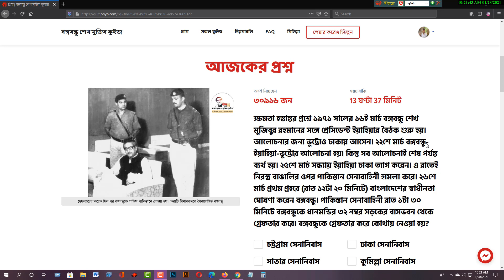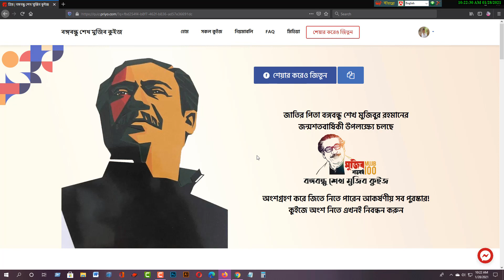২৬ মার্চ বঙ্গবন্ধুকে গ্রেফতার করে কোথায় নেওয়া হয়? | বঙ্গবন্ধু শেখ মুজিব কুইজ ২০২০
২৬ মার্চ বঙ্গবন্ধুকে গ্রেফতার করে কোথায় নেওয়া হয়? | বঙ্গবন্ধু শেখ মুজিব কুইজ ২০২০
ক্ষমতা হস্তান্তর প্রশ্নে ১৯৭১ সালের ১৬ই মার্চ বঙ্গবন্ধু শেখ মুজিবুর রহমানের সঙ্গে প্রেসিডেন্ট ইয়াহিয়ার বৈঠক শুরু হয়। আলোচনার জন্য ভুট্টোও ঢাকায় আসেন। ২২শে মার্চ বঙ্গবন্ধু-ইয়াহিয়া-ভুট্টোর আলোচনা হয়। কিন্তু সব আলোচনাই শেষ পর্যন্ত ব্যর্থ হয়। ২৫শে মার্চ সন্ধ্যায় ইয়াহিয়া ঢাকা ত্যাগ করেন। এ রাতেই নিরস্ত্র বাঙালির ওপর পাকিস্তান সেনাবাহিনী হামলা করে। ২৬শে মার্চ প্রথম প্রহরে (রাত ১২টা ২০ মিনিটে) বাংলাদেশের স্বাধীনতা ঘোষণা করেন বঙ্গবন্ধু। পাকিস্তান সেনাবাহিনী রাত ১টা ৩০ মিনিটে বঙ্গবন্ধুকে ধানমন্ডির ৩২ নম্বর সড়কের বাসভবন থেকে গ্রেফতার করে। বঙ্গবন্ধুকে গ্রেফতার করে কোথায় নেওয়া হয়?